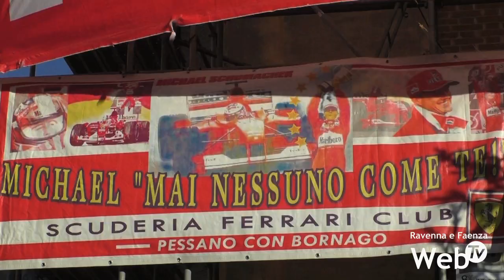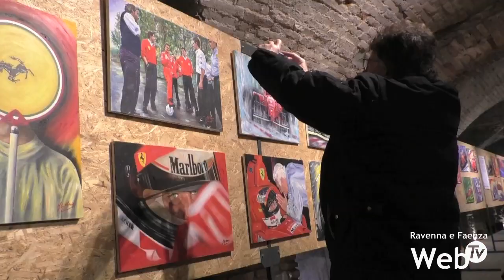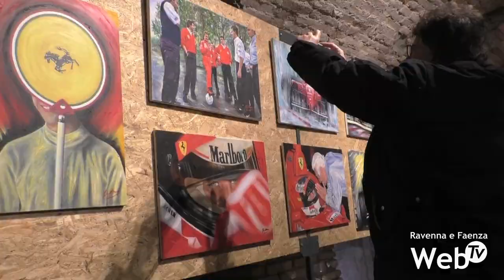La passione Rossa colora Brisighella. Festa per i 50 anni di Michael Schumacher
Brisighella torna a tingersi di rosso Ferrari, il rosso di Michael Schumacher. Giovedì 3 gennaio, infatti, in occasione del compleanno del pilota tedesco, è stata presentata ufficialmente la mostra “Schumacher 50”, ideata e realizzata dal fotografo Filippo Di Mario, allestita grazie al contributo del Trofeo Bandini. Per l’occasione sono arrivati a Brisighella i tifosi del Scuderia Ferrari Club Caprino Bergamasco, uno dei più importanti fan club della Rossa, che hanno disertato l’esposizione a Maranello della Ferrari per raggiungere invece la Romagna. Una scelta dettata dalle emozioni suscitate dalla mostra e dal racconto degli scatti di Di Mario, che, per un decennio, ha seguito Schumacher nei gran premi della Formula 1